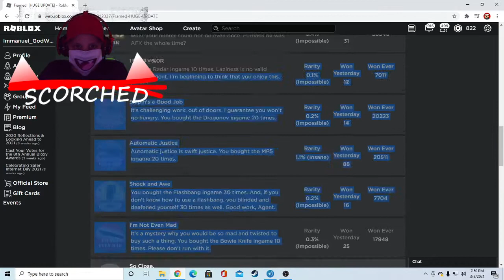ROBLOX FRAMED - *MY WINS ARE BROKEN???*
Today I'm going to be playing ROBLOX Framed -- It has a huge update, and I found out my wins are GONE!

the video. Bye!